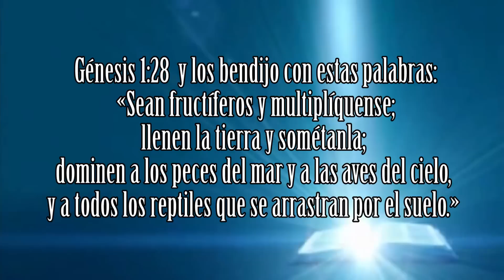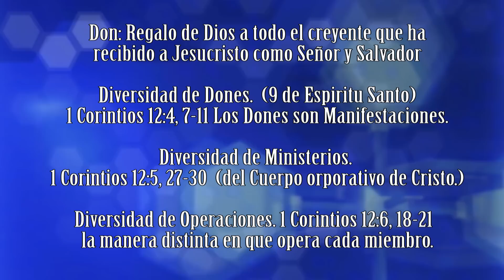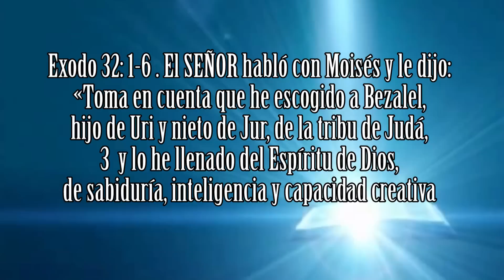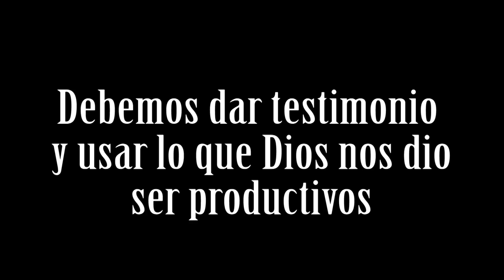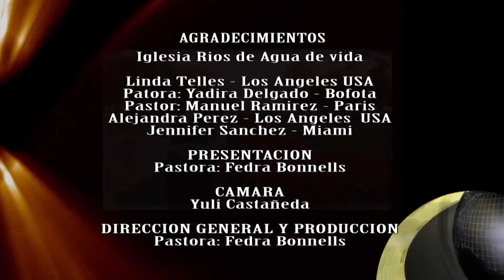Dios te dio "Dones, Talentos, habilidades" USALOS, este es tu tiempo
Cuando das Fruto honras al Señor.
Las personas que marcaron diferencia fueron las que usaron lo que Dios les dió y cumplieron su propósito.